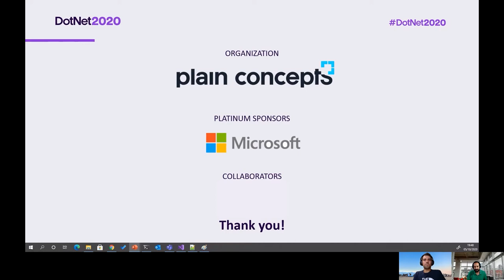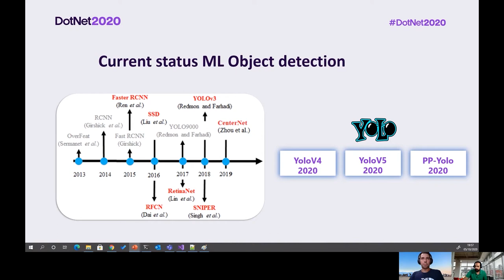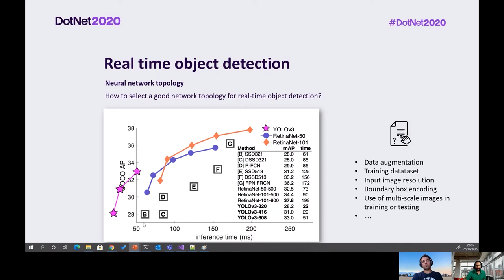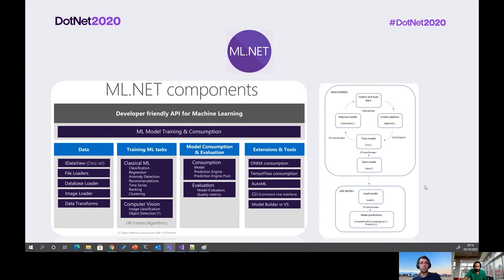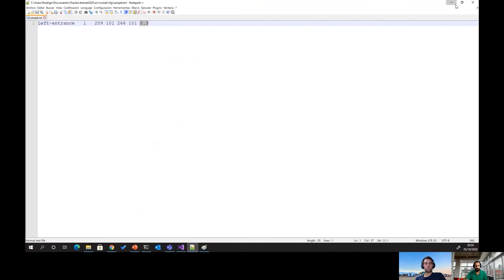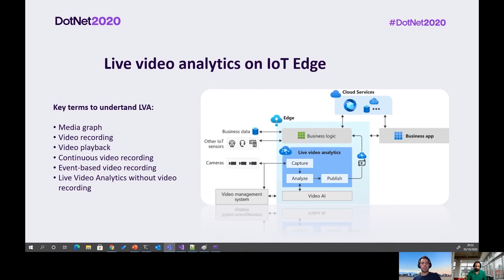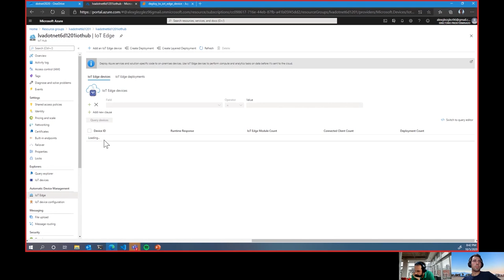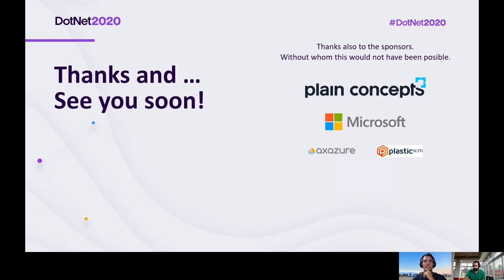Rocket your Machine Learning models to the edge with C#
En esta charla veremos como optimizar la ejecución en cascada de varios modelos de Machine Learning usando la última plataforma de analítica de videos de Microsoft: 'Project Rocket'. En este caso veremos como construirnos nuestro propio pipeline de Machine Learning para optimizar su ejecución en edge (en este caso en particular utilizaremos la jetson nano). Para ver el uso de este Pipeline, se han utilizado varios modelos (lightweight y heavy de Tensorflow y Darknet) para la detección de peatones. Además estos modelos serán capaces de reconocer cuando ciertos peatones cruzan determinadas zonas peligrosas, enviando toda esta información a la nube. Una vez que se haya construido el pipeline, simularemos la transmisión de video en tiempo real a nuestro dispositivo edge e enviaremos toda la telemetría generada a IoT Hub.